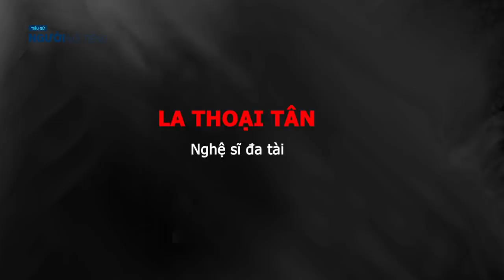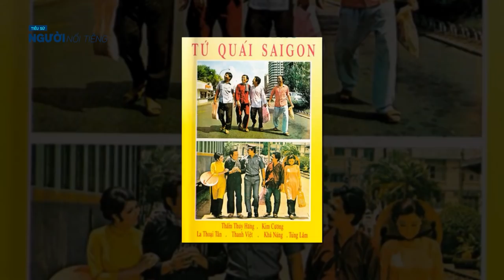Tiểu sử LA THOẠI TÂN || Tài tử đời đầu của điện ảnh VN hồn khắc khoải hoài niệm thời vang bóng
La Thoại Tân là một trong những nghệ sĩ hàng đầu của làng nghệ thuật miền Nam trước năm 1975. Vẻ ngoài lãng tử, những vai diễn ấn tượng đã đưa ông trở thành một trong những tài tử được vạn người mê đắm.
Nghệ sĩ đa tài
La Thoại Tân là một nghệ sĩ rất thông minh và trí thức. Nhắc đến La Thoại Tân, người ta thường nhắc đến như một tài tử điện ảnh, kiêm kịch sĩ.
Ông tên thật là Phạm Văn Tần, sinh năm 1937. Ông là một trong những diễn viên đầu tiên của Sài Gòn tham gia và sáng lập các ban kịch truyền hình cùng với kỳ nữ Kim Cương, nghệ sĩ Thẩm Thúy Hằng, diễn viên Vân Hùng, danh hài Tùng Lâm,...
Thời bấy giờ, La Thoại Tân là cái tên sáng giá cho các vở hài kịch nổi tiếng. Bên cạnh đó, ông còn là một cây hài ăn khách.
Ông được khán giả nhớ đến qua chương trình 45 phút chuyện vui hay các chương trình đại nhạc hội Trường Xuân và Duy Ngọc những năm trước 1975.
Với năng khiếu cộng thêm niềm đam mê nên ông bén duyên nghệ thuật khá sớm và mảnh đất đầu tiên ông tham gia chính là kịch nghệ. Thập niên 60 của thế kỷ trước, La Thoại Tân và Vân Hùng là hai gương mặt lừng lẫy của sân khấu thoại kịch Sài Gòn.
Họ luôn xuất hiện bên cạnh 3 người đẹp Kim Cương, Thẩm Thúy Hằng và Túy Hồng. Họ đã cùng nhau làm nên thành công cho những vở kịch lâm ly, sướt mướt.
Nhờ vẻ hào hoa, đẹp trai mà thời đó, ông được nhận nhiều vai diễn cũng như tham gia đa dạng hoạt động nghệ thuật từ phim, kịch, đạo diễn phim, hát cho đến làm MC.
Một trong những điều làm nên sức hút của ông chính là dù ở lĩnh vực nào ông cũng đều say mê và cống hiến hết mình. Thời điểm đó, ông được coi là một nghệ sĩ đa tài, được ghi nhận.
Tuy nhiên, mảnh đất màu mỡ nhất giúp La Thoại Tân nổi danh chính là điện ảnh. Ông được mệnh danh là “kép đẹp” của làng điện ảnh miền nam trước năm 1975.
Nét điển trai của ông làm điên đảo rất nhiều nữ nhân. Ông đã hợp tác với nhiều minh tinh đình đám, nhưng rất có duyên khi đóng cặp với nữ minh tinh Thẩm Thúy Hằng.
Những bộ phim với sự tham gia của ông có thể kể đến như: Trương Chi Mị Nương (1956), Lệ đá (1971), Gánh hàng hoa (1971), Hoa mới nở (1973),...
Vai diễn trong phim Tứ quái Sài Gòn (1973) cũng là dấu ấn đáng nhớ trong sự nghiệp điện ảnh của nam diễn viên.
Sau khi sang nước ngoài định cư, La Thoại Tân tiếp tục hoạt động nghệ thuật trong cộng đồng người Việt cho đến khi nghỉ hưu. Lừng lẫy trong nước nhưng khi sang nước ngoài vì không có nhiều cơ hội nên ông sống bình dị và nhớ về một thời lừng lẫy qua những bức ảnh hoài niệm.
La Thoại Tân kết hôn với bà Nguyễn Thị Ngọc Anh và có 2 người con, 1 trai, 1 gái. Năm 2008, ông qua đời tại Los Angeles.